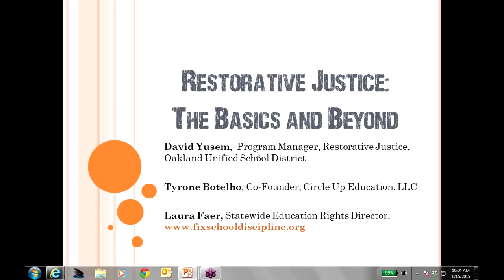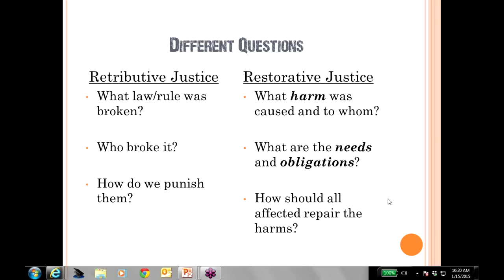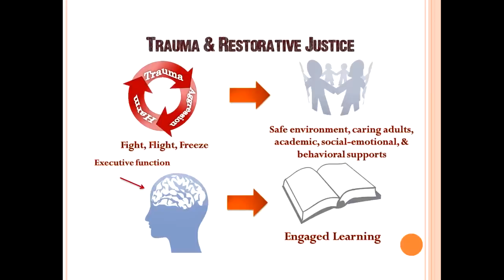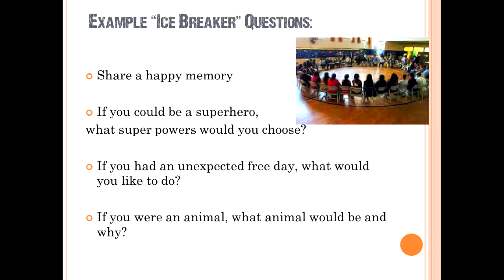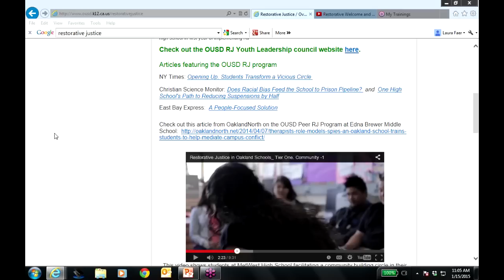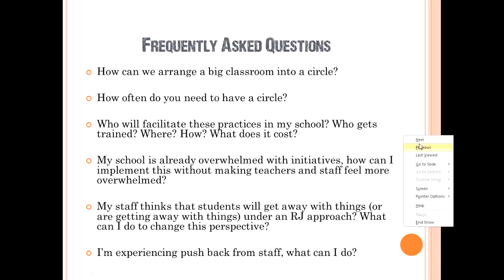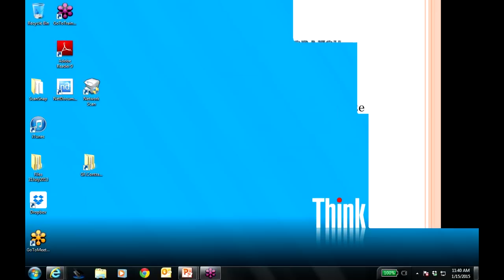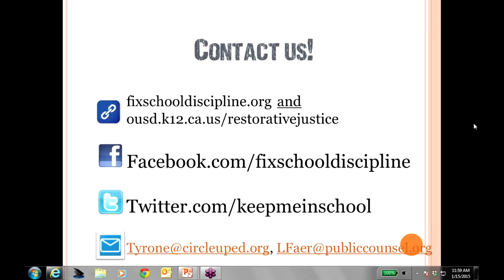Webinar - Restorative Justice: The Basics and Beyond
School suspensions are down 25% in California from 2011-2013 as a result of alternatives to harsh discipline including restorative justice. This webinar gives an overview to the philosophy behind restorative justice and practical tips to starting a restorative justice circle at your school.

Speakers are Oakland Unified School District Restorative Justice Coordinator David Yusem and Tyrone Botelho, co-founder of Circle Up Education. Public Counsel's Statewide Education Rights Director Laura Faer moderates the webinar.

Visit FixSchoolDiscipline.org to view more webinars.